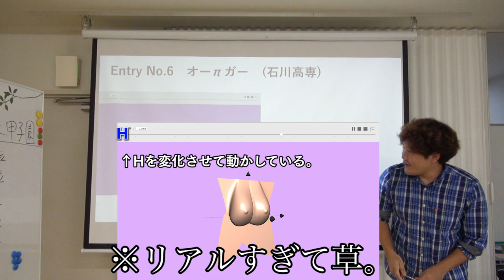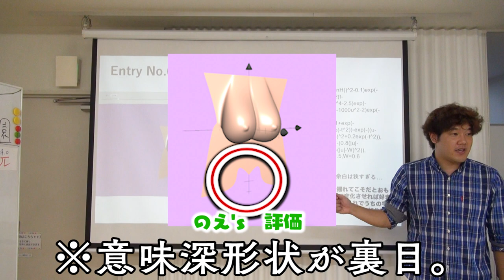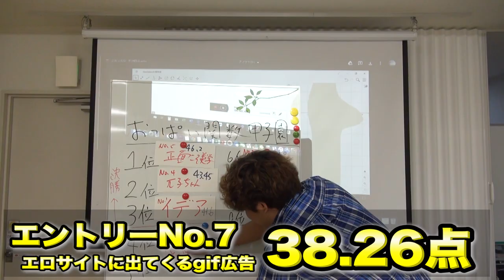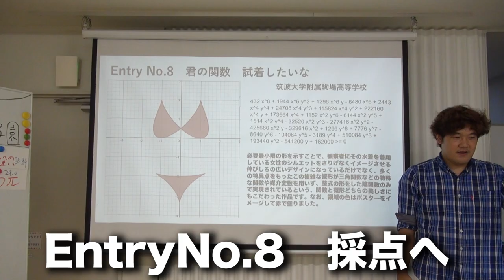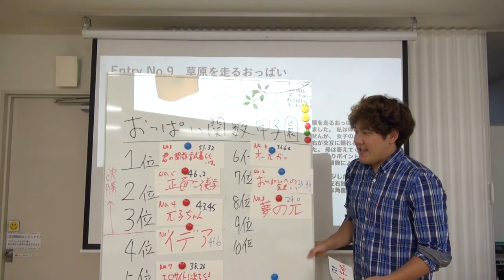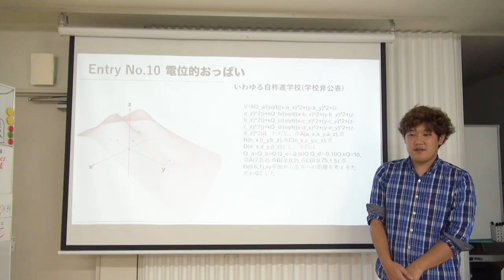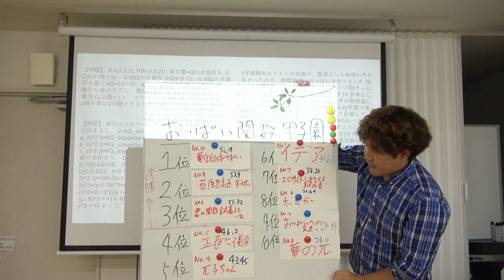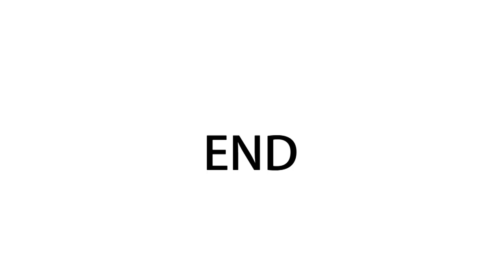ついに決定！高校生対抗おっぱい関数甲子園の優勝校はここだ！天才的おっぱいの連続に審査員感動wwwww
約320件もの応募ありがとうございました。まだまだ紹介したい作品いっぱいありましたが、それはまた来年への伸びしろということでご愛嬌くださいまし〜〜〜。

おっぱい関数甲子園　前編の動画(見てない方はこちらからご覧ください。)